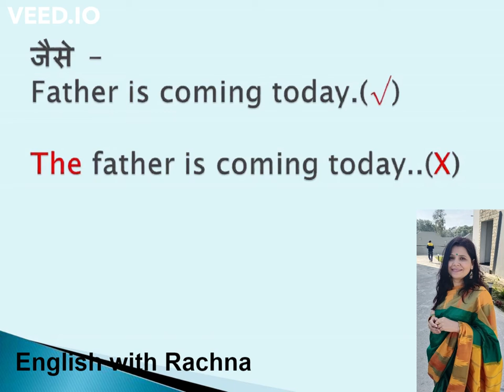रिश्तेदारी में कौन सा article use करते हैं ? Which article should be used in Relation( a,an,the)